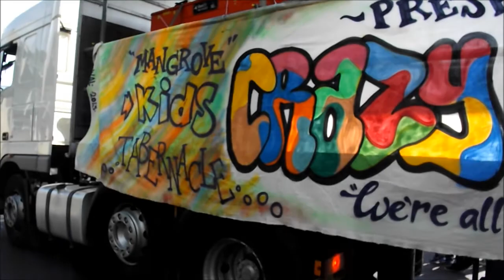Notting Hill Carnival 2013-Sunday -Highlights HD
Notting Hill -Carnival -Sunday -Highlights